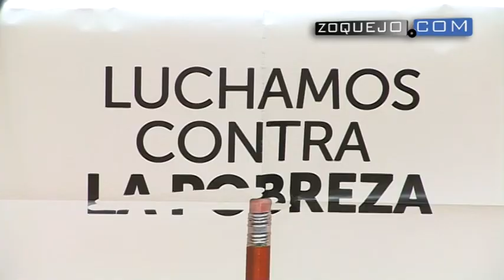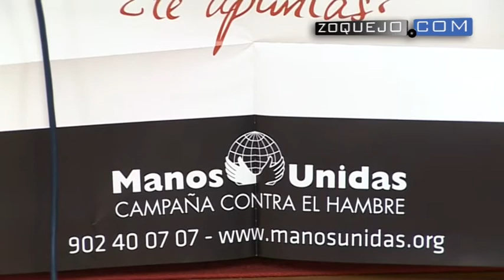"Luchamos contra la pobreza ¿Te apuntas?", lema de la nueva campaña de Manos Unidas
"Luchamos contra la pobreza ¿Te apuntas? Es el lema de la nueva campaña de Manos Unidas, que ha presentado en Segovia cuatro proyectos para el año que acaba de comenzar.